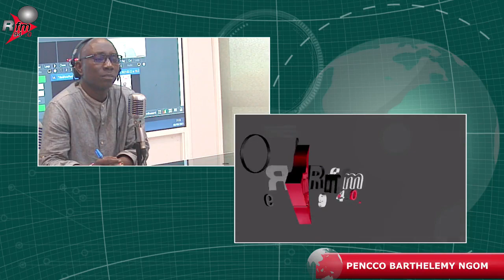REPLAY - PENCCO : Pr - BARTHELEMY NGOM - 06 AOUT 2021